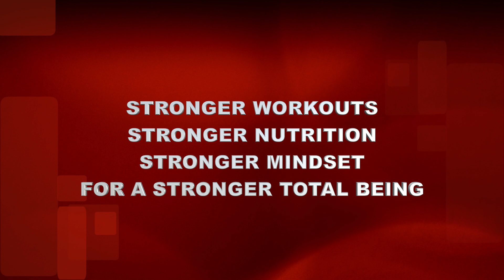Meet Amy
2BeRe-U Coach Amy shares her story and path to happiness. Inspired to follow her passion, she helps others to become their personal best at 2BeRe-University. 2BeRe-U